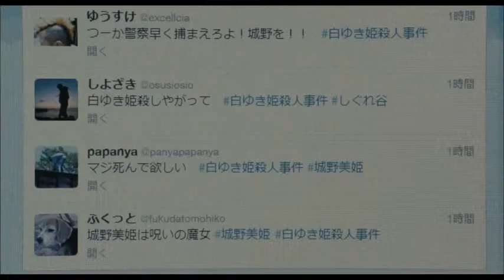『白ゆき姫殺人事件』特別動画｢小鳥のさえずりか、悪魔のささやきか｣編